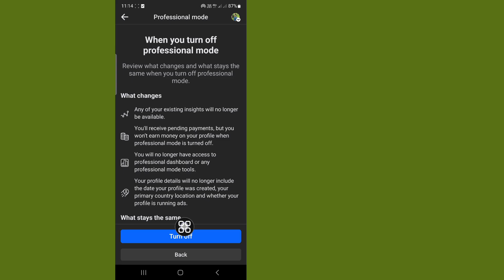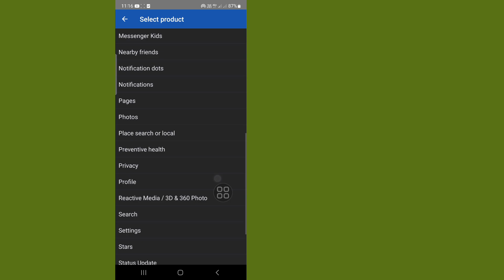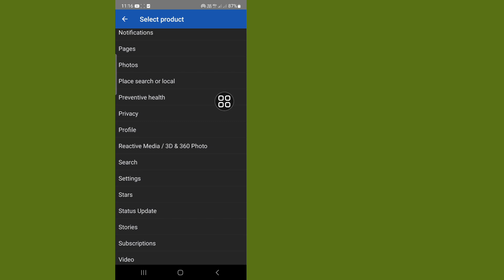How to Fix Facebook Profile Lock Option Not Showing Problem Solve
How to Fix Facebook Profile Lock Option Not Showing Problem 2023
Facebook Profile Lock Missing Solve
How to Fix Facebook Profile Picture Lock Option Not Showing Problem
How to Solve Facebook Profile lock option Not showing problem